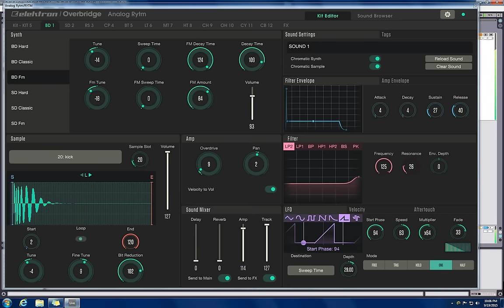THIS IS HOW I DO ONE TRACK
Elektron Overbridge RYTM doing only one track with FM kick and 4 samples.  Automated on Ableton Live.